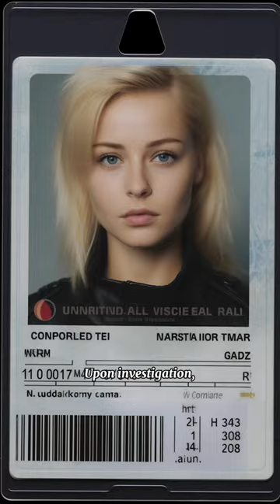The Haunted Mystery of Oslo Plaza Hotel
Is it a mystery or madness? On May 31, 1995, a young woman registered under the name “Jennifer Fairgate” at the Oslo Plaza Hotel in Norway and was granted access to room . The following morning, when the room cleaner arrived for cleaning purposes, the door was locked. After knocking multiple times, they had to open the door. The cleaner was not prepared for what he saw next. She was found dead with a headshot and there was a gun in her hand.

Everyone believes it’s a suicide, but the autopsy report shocked everyone. She died early in the night, but afterward, someone received the calls from the hotel service in the late night and the dinner was also fed by someone else. Upon investigation, it was also discovered that no woman existed with the registered name. Despite numerous investigations, no evidence of the murderer was found, and it remains a mystery.